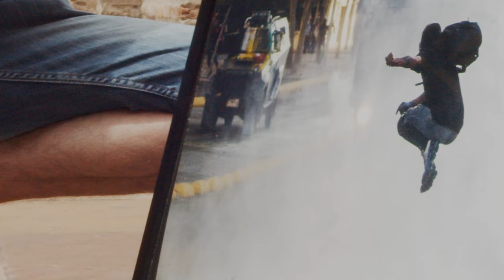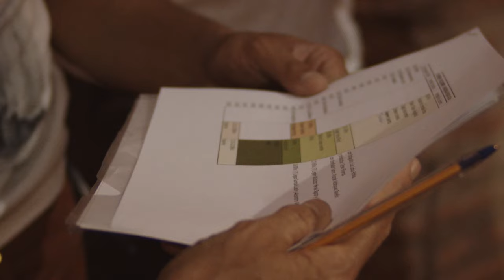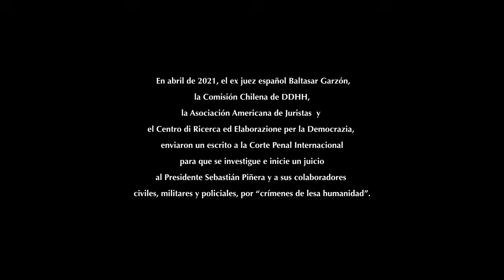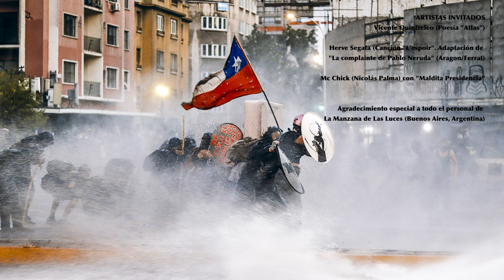Cortometraje documental "La Mirada Obstinada" (2021)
Sinopsis
El estallido social chileno cambió las bases estructurales del país y con ello la vida de muchas personas. De un novel fotógrafo de viajes y moda, Luis se transformó en @la.hora.sono y testigo directo de lo que registraba a través de su lente de 50 mm. Por su obstinación estaremos en primera línea. ¿Se vuelve a ser el mismo si tu país ya no lo es?.

Dirección y guion: MARIO BRAVO GALLARDO
Montaje: AYELEN MAGNIN
Cámara y Fotografía: MARIO BRAVO GALLARDO
Sonido Directo/Drone: FRANCISCO CÓRDOVA
Producción General: CÉSAR RIVEROS
Música Original: MARIANO RUZ
Arte gráfica: PABLO MARTÍN
Post de Sonido/Diseño Sonoro: RENATO ALVARADO
Post de video: M. de López M
Diseño de Iluminación: ANDRÉS VELÁSQUEZ
Arte y diseño gráfico: EMILIANO ACEDO / ENZO ADONES
Subtítulos: KARY GONZÁLEZ
Artistas invitados: Vicente Quintreleo / Herve Segata / Mc Chick (Nicolás Palma)
Fotografías Anexas: @chile_desperto / @bandera_baleada / @periodistafurioso
Una producción de IGUANALARANA MIRADA DOCUMENTAL / RUIDO ROSA / RACONTO CINE
Distribución y difusión: CINTÁMANI FILMS

* Ganador Mejor Documental de Derechos Humanos en conflicto armado. Festival "Dispatches of War". Festival de Documentales de Situaciones de Conflicto Armado (Kiev, Ucrania).  2022
* Ganador “Premio Especial de Jurado juvenil” y “Mención Especial”. II Festival Internacional DOCA (Buenos Aires, Argentina). 2021
* Ganador “MENCIÓN ESPECIAL” en “Kathakali film festival” (Tamilnadu, India).  2022
* Ganador “MENCIÓN HONROSA”. 3º Festival Internacional Cinemaking (Dhaka, Bangladesh).  2023
* Selección oficial 9º Festival Internacional de Documentales, FIDBA    (Buenos Aires, Argentina) 2021

* Selección oficial “Lift-off Global Network, Session 2021” (Londres, UK)
* Selección oficial “Clapperboard Golden Fest” (Sao Paulo, Brasil). 2021
* Selección oficial “Guttercast Film Festival” (Wilmington, North Carolina, USA). 2022
* Selección oficial Feria Internacional Independiente FECBogotá. 2022
* Selección oficial “The Monthly film festival” (Glasgow, Escocia). 2022
* Selección oficial “Kalakari Film Fest” (Ciudad de Dewas, India). 2022
* Selección oficial “Black Cat Award International Film Festival” (La Paz, Bolivia). 2022
* Selección oficial “Sección Obiettivo Corto, Icinema Film Festival” (Bologna, Italia). 2022
* Selección oficial “Festival Internacional de Cine Austral” (Córdoba, Argentina). 2022
* Selección oficial “6° Festival Internacional de Cine de la NO VIOLENCIA ACTIVA” (Guatemala). 2022
* Muestra audiovisual “Cine en el Kirchner” (Buenos Aires, Argentina). 2022
* Selección oficial “Bueiff Channel Film Festival” (Buenos Aires, Argentina) 2022
* Selección oficial “Lift-off Global Network, Session 2021” (Londres, UK). 2023